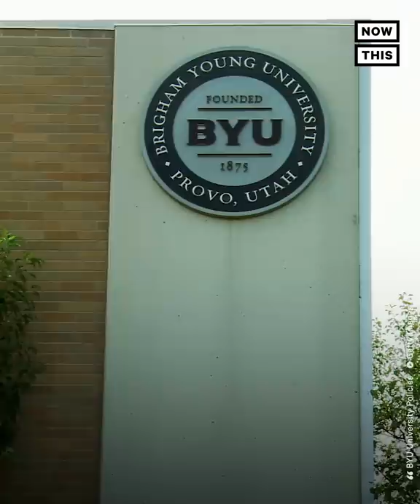BYU's 'Black Menaces' Go Viral for Asking Controversial Questions on Campus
'The question is: Are you pro-choice, or are you pro-life?’ — These Black BYU students went viral on TikTok for asking the student body hard questions